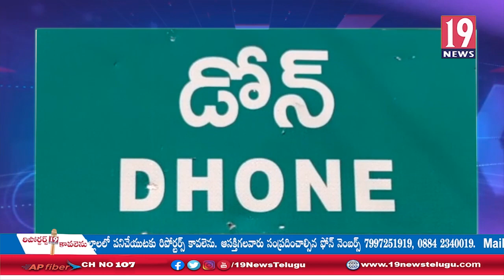డోన్ లో బీఆర్ అంబేద్కర్ విగ్రహానికి పూలమాలలు వేసి ఘన నివాళులర్పించిన BJP, ABVP: కర్నూలు జిల్లా